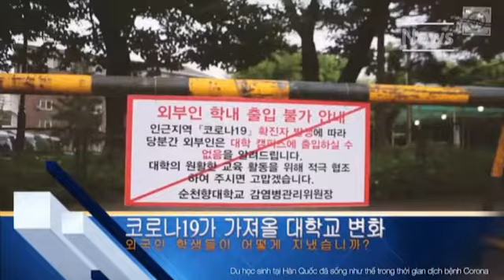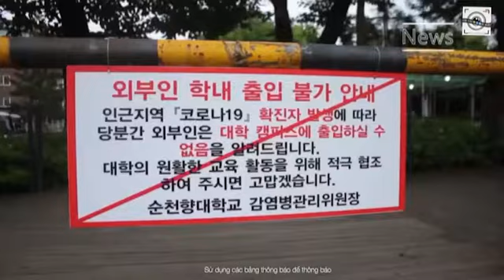[순천향대학교] Without Borders 베트남 유엉 기자가 취재한 순천향대학교!!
코로나 확산 , 외국인 학생들에게 묻다.
지금 영상으로 확인하세요. 이상 유엉 기자였습니다.